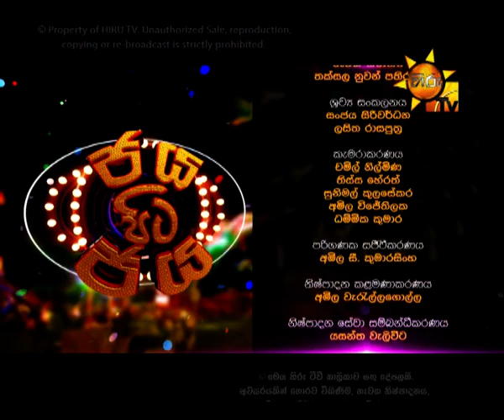Hiru TV Jaya Pita Jaya EP 18 | 2017-07-01